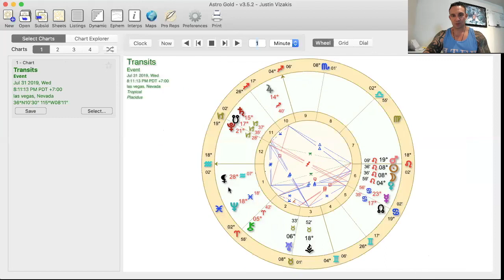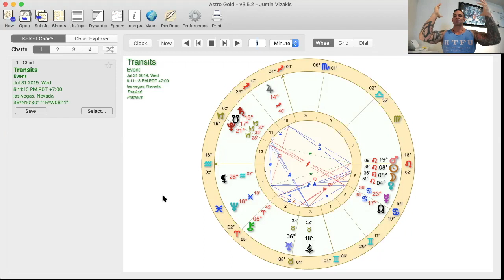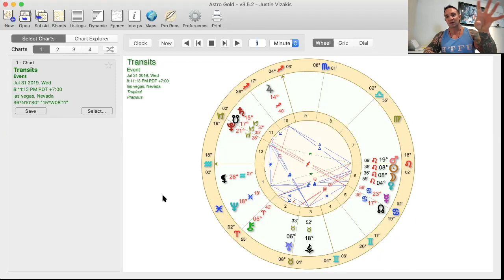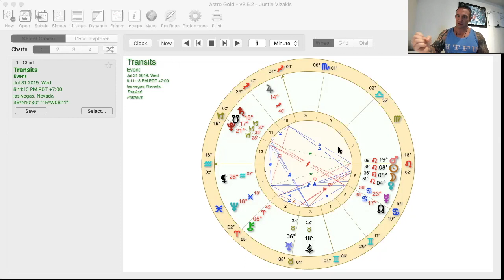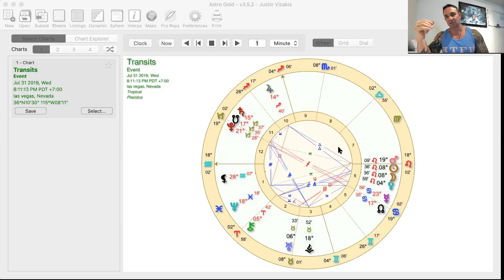Leo New Moon: Stepping in to the Passionate next chapter!